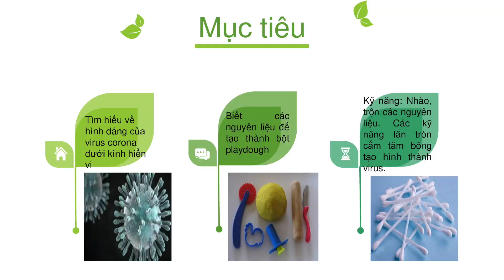Học kỳ trực tuyến | Dự án "Tớ không thích virus Corona"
ACADEMY of MULTIPLE INTELLIGENCES
HỌC VIỆN MẦM NON ĐA TRÍ TUỆ AMI
“ … Growing in love … ”
* A : Biệt thự D15, Nguyễn Đỗ Cung , Phường Dịch Vọng, Q. Cầu Giấy, Hà Nội
* F : Facebook.com/mamnondatritueAMI
* I : Instagram.com/mamnonami
* W : Mamnondatritue.edu.vn